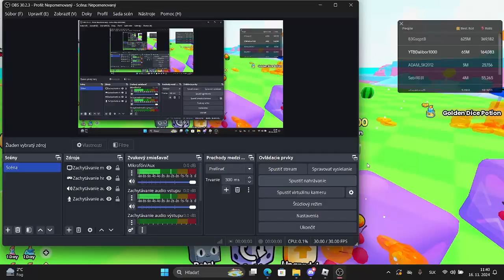Nový uptade v Pets Goo !!! A MEGA PODARENY OPENING !!!!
● Dej sub pls

►FOLLOW PLSSS
● Hl. kanál -  @Dalibor1000 Roblox

►Edited by ● YOU34

Spolupráce ► Napiš do komentů

About ► hraju roblox no